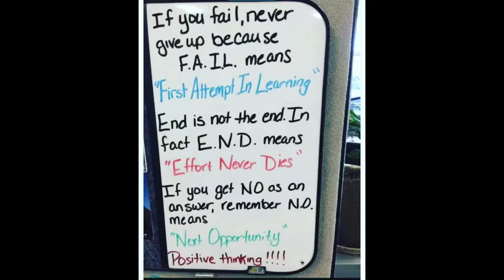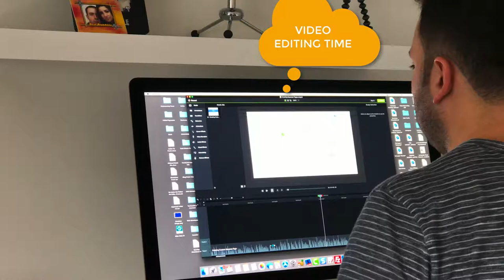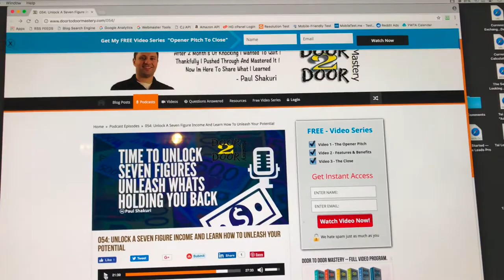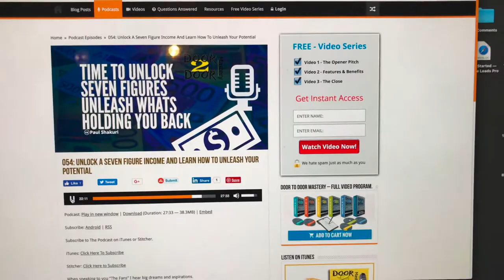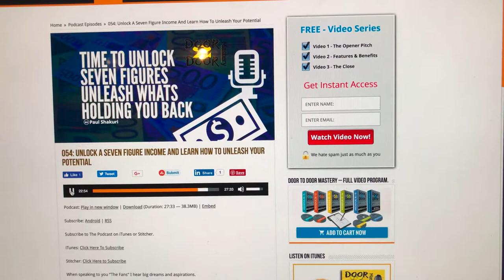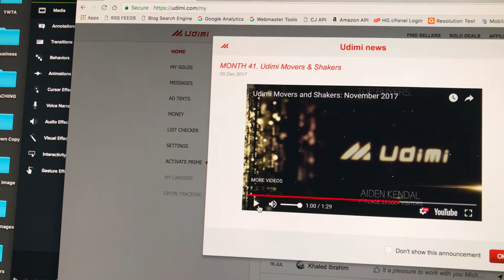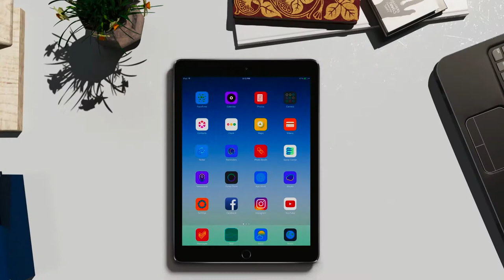Bashi Show Episode #22 - How My Clients Will Make $4,000 Per Sale